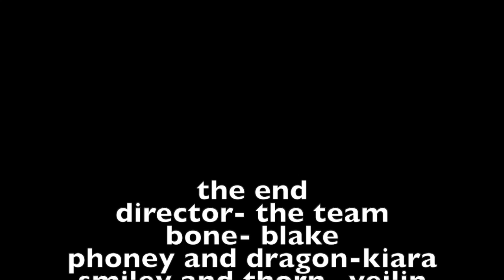Bone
This video is about Bone